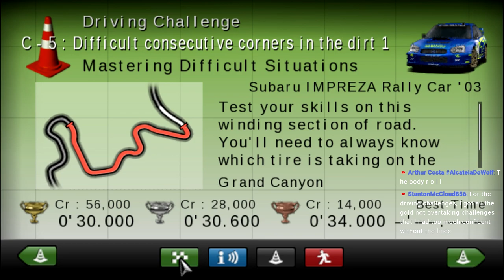[OLD LP] Gran Turismo (PSP) Driving Challenge C: Mastering Difficult Situations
THIS IS AN OLDER LET'S PLAY ATTEMPT OF GRAN TURISMO PSP. SEE BELOW FOR PLAYLIST OF CURRENT LP